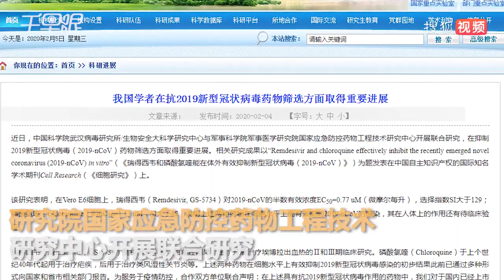武汉病毒所：有两种药能在体外有效抑制新冠病毒